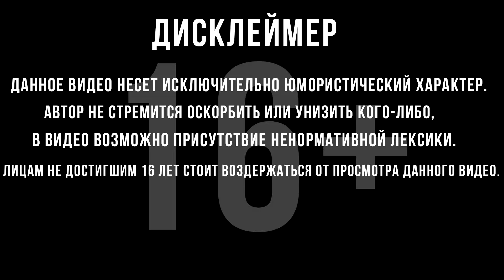КУПИЛ НОВЫЙ ОСТРОВ | World of Sea Battle | #25